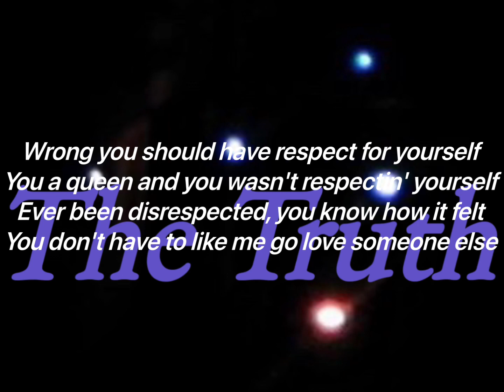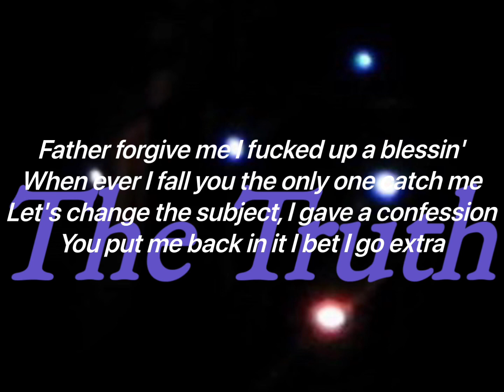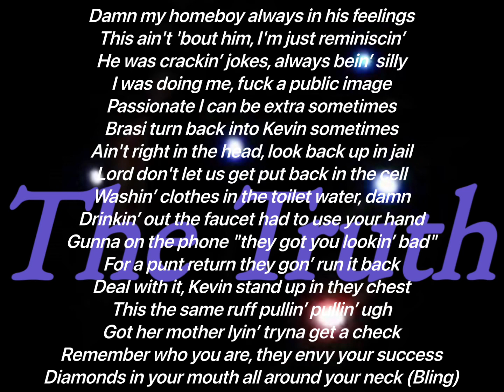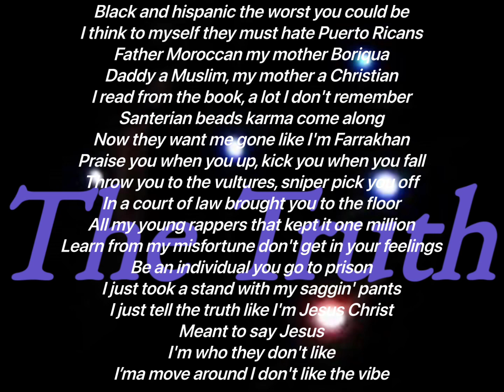Kevin Gates - The Truth (Lyrics Video)